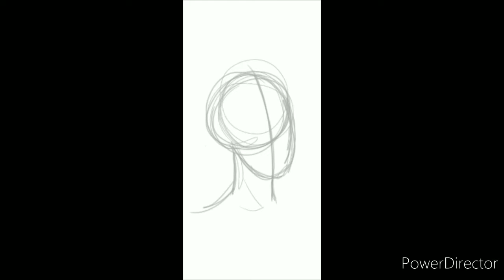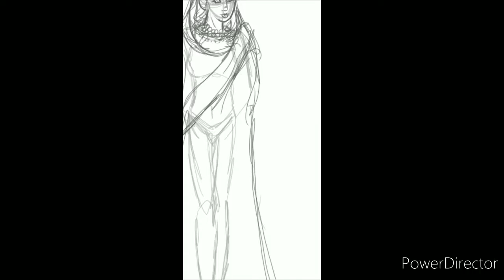Lollypop Speed Art: Zeenat Mahal